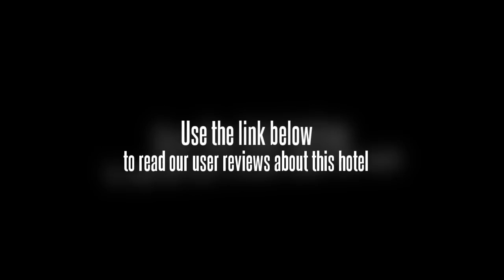Moslem Mansion Hotel Xining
Moslem Plaza is a only unique hotel with special Moslem custom, strongly recommend to Moslem tourists. Guests room features full resident facilities. Hotel restaurants offer specialized Moslem food Hotel lobby decorated in Moslem style in middle size. recommend hotel to Moslem. (DEC 06 WQ)